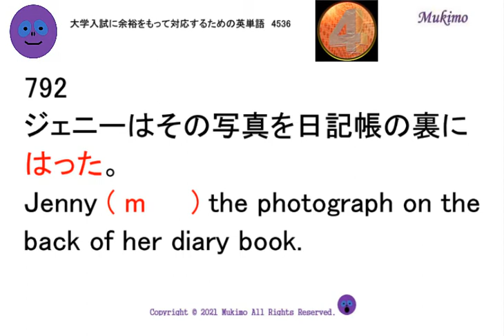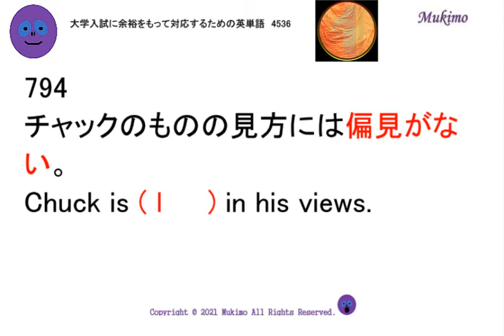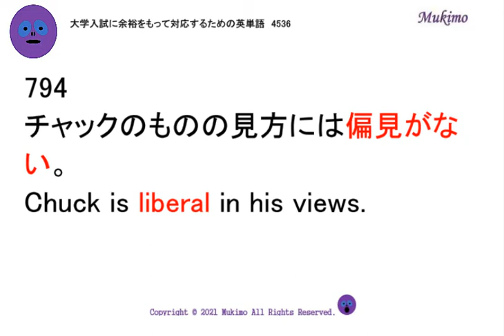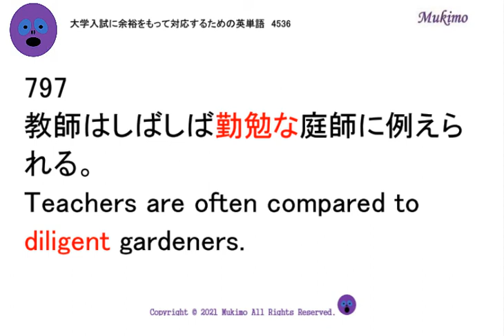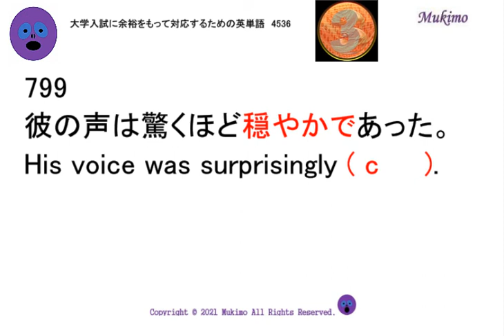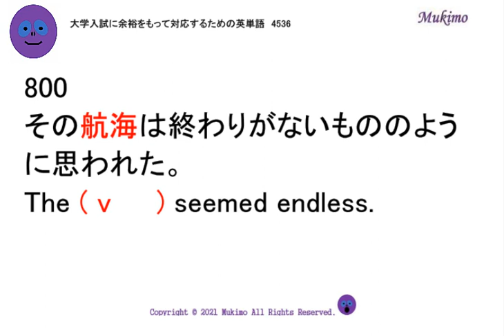穴埋め式 英語 大学入試 必須 単語 【0791～0800】 【日本語訳音読・英語例文音読あり】 入試で絶対に必要な単語から差がつく単語まで練習問題を通して習得！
TOEIC頻出フレーズ1000

791
彼は剣なしで愛によって自らの王国を治めている。
Love rules his ( k     ) without a sword.
792
ジェニーはその写真を日記帳の裏にはった。
Jenny ( m     ) the photograph on the back of her diary book.
793
その社長は私を顧問として雇った。
The president ( e     ) me as an adviser.
794
チャックのものの見方には偏見がない。
Chuck is ( l     ) in his views.
795
同時代の美術評論家は彼の絵画をゴミだと言って問題にしなかった。
( C     ) art critics dismissed his paintings as rubbish.
796
信じようとしている者達を欺くことは容易だ。
Those who are ready to believe are easy to ( d     ).
797
教師はしばしば勤勉な庭師に例えられる。
Teachers are often compared to ( d     ) gardeners.
798
この報告書は、大阪でのコンサートにおけるコロナウイルスの感染事例の突発について記している。
This report describes an ( o     ) of COVID-19 at a concert in Osaka.
799
彼の声は驚くほど穏やかであった。
His voice was surprisingly ( c     ).
800
その航海は終わりがないもののように思われた。
The ( v     ) seemed endless.